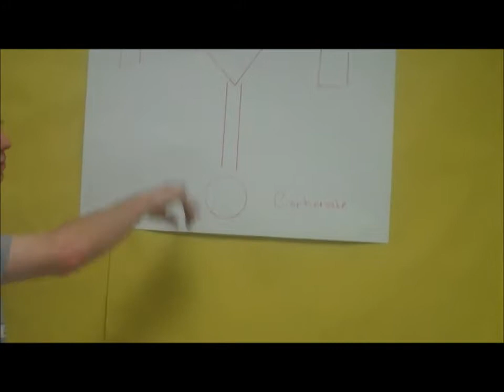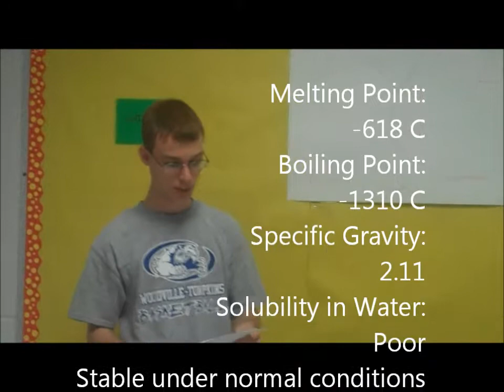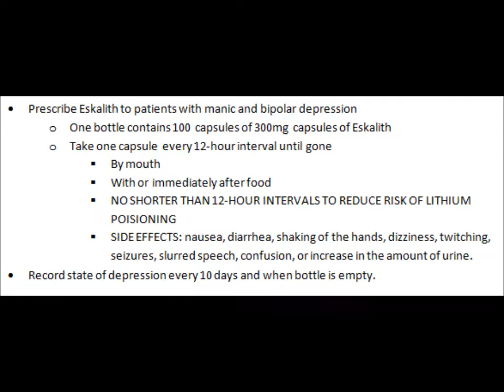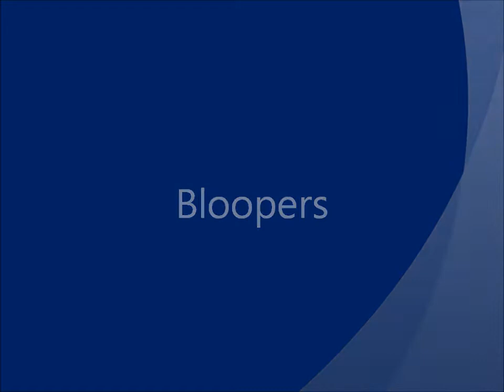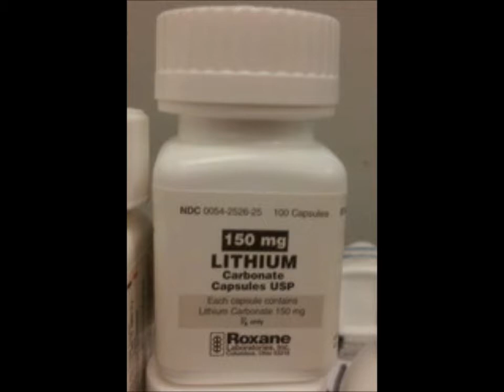Lithium Carbonate Instructional Video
Video on Lithium Carbonate and Eskalith